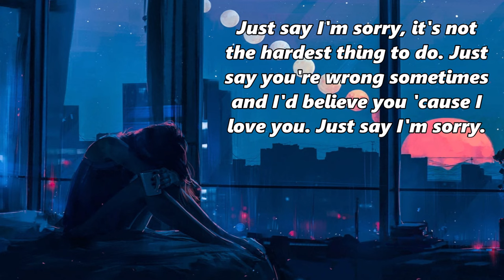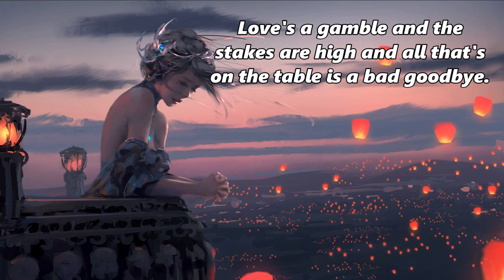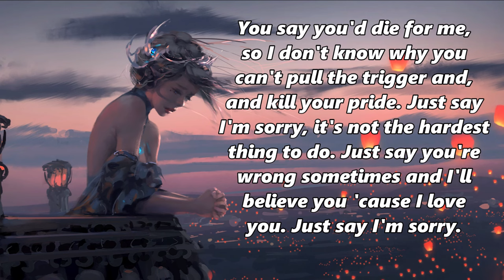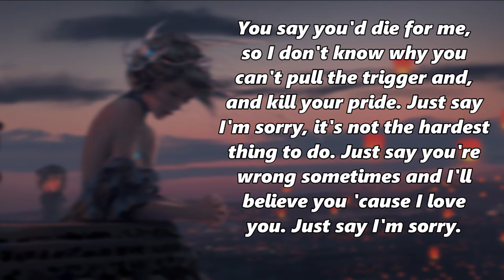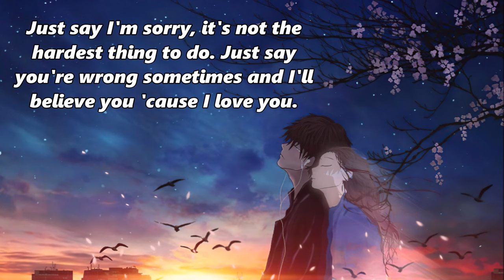P!NK, Chris Stapleton - Just Say I'm Sorry - Lyrics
Just Say I'm Sorry · P!NK, Chris Stapleton

just say i am sorry pink and chris stapleton,
just say im sorry pink and chris stapleton lyrics,